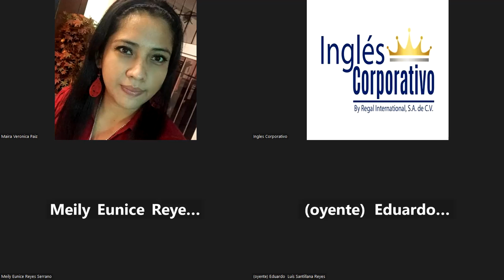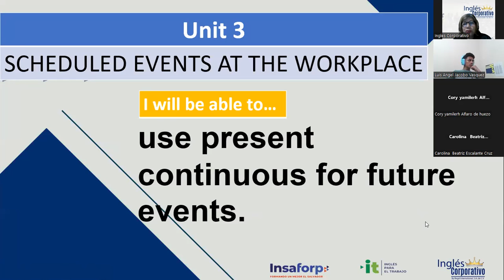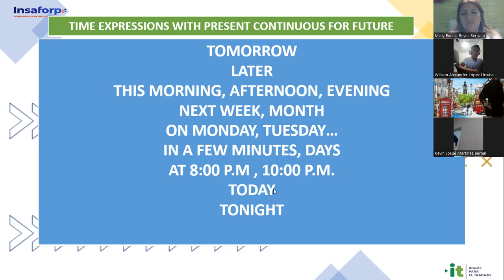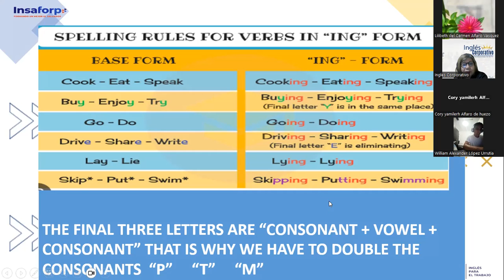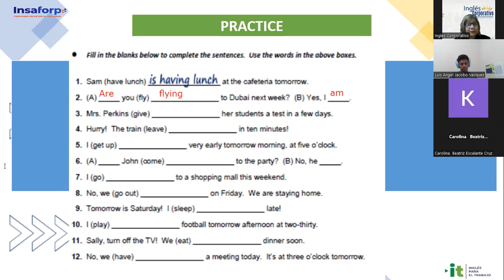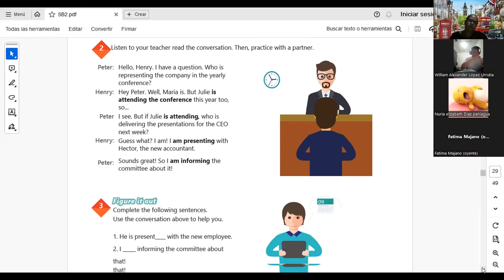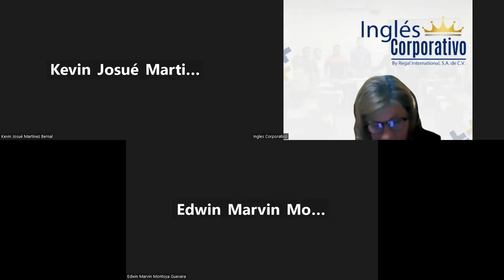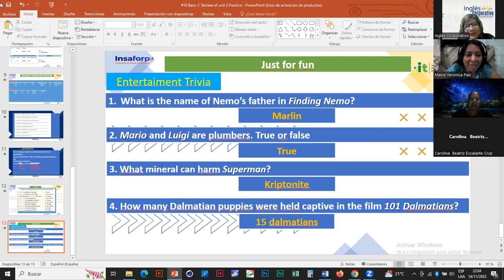Sesión 11-14-11-2023-IC29750-0016-2023-Sánchez- Present Continous for future events.